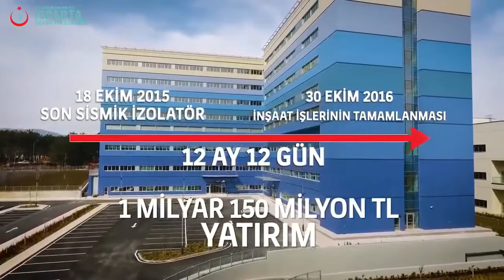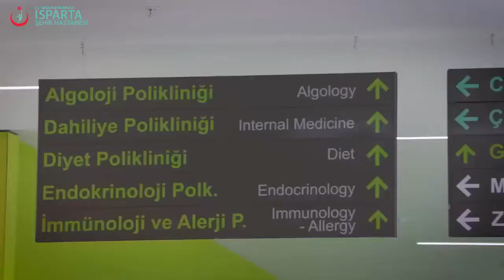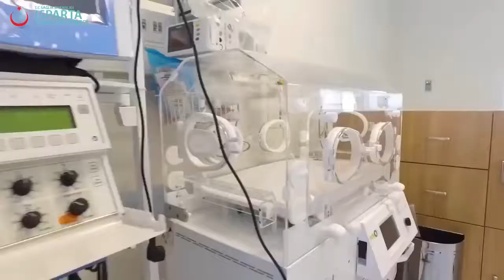Isparta Şehir Hastanesi